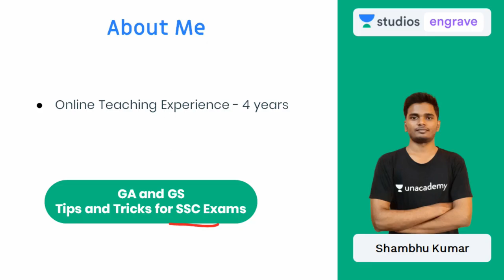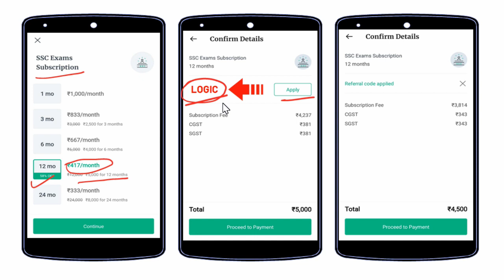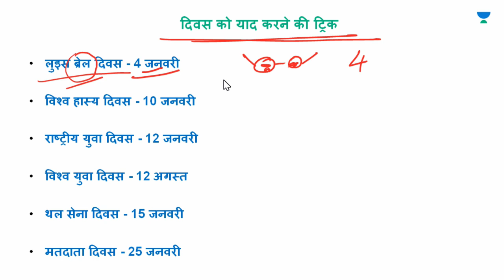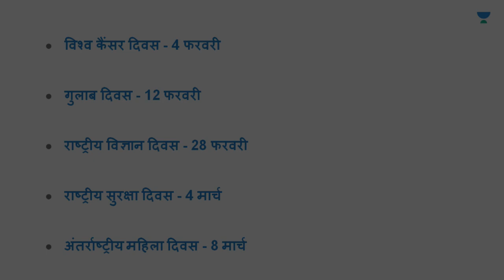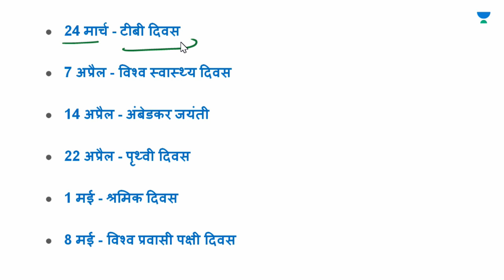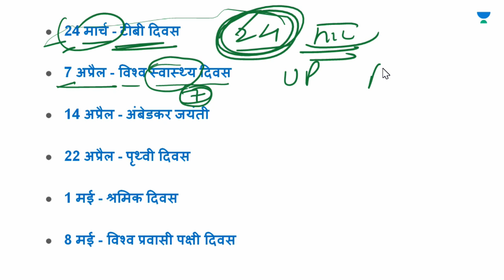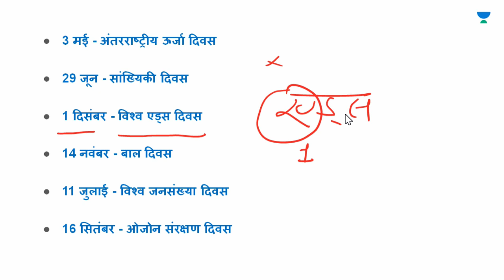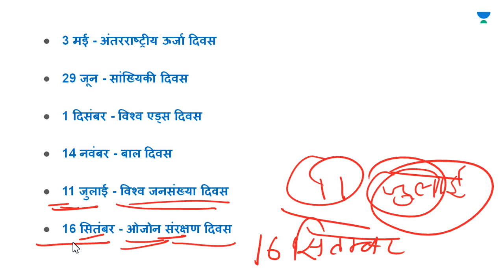दिवस को याद करने की ट्रिक | Short GK Tricks | SSC | Shambhu Kumar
Shambhu Kumar and more top Educators are teaching live on Unacademy Plus for SSC Exams.

This lesson starts with a discussion on the Short GK Tricks. It is very important for the SSC CGL Exam. In this lesson, Shambu Kumar shares his various preparation strategies along with examples which will help you to crack the exam.

Unacademy Plus Subscription Benefits:

1. Learn from your favorite teacher
2. Dedicated DOUBT sessions
3. One Subscription, Unlimited Access
4. Real-time interaction with Teachers
5. You can ask doubts in the live class
6. Limited students
7. Download the videos & watch offline